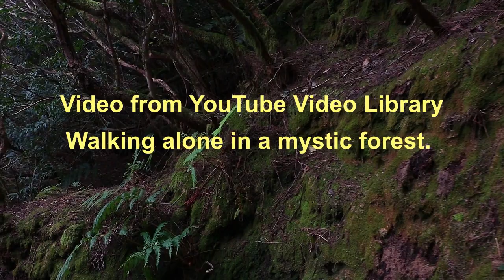STOP whatever you are doing and take a ONE SONG break to calm, peace and refresh your mind.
Video from YouTube Video Library
Walking alone in a Mystic forest.
Location: Anaga Natural Park, Tenerife